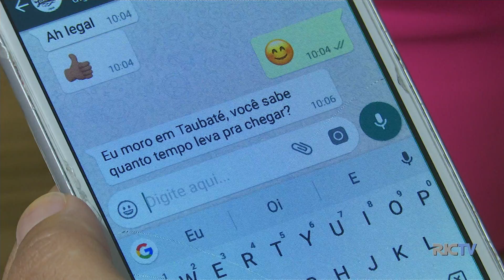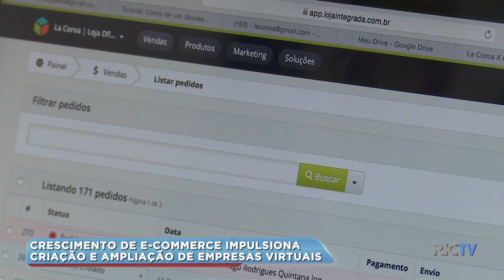Crescimento de e-commerce impulsiona criação e ampliação de empresas virtuais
O e-commerce é um mercado em crescimento, que tem ajudado, e muito, na recuperação da economia no país. Em Joinville, algumas microempresas virtuais já tem planos de expansão dos negócios.